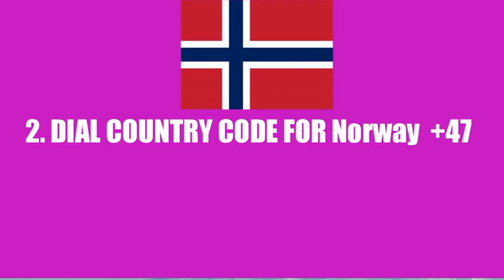How do i dial a number in Norway? Country code of Norway- Telephone Area Code in Norway